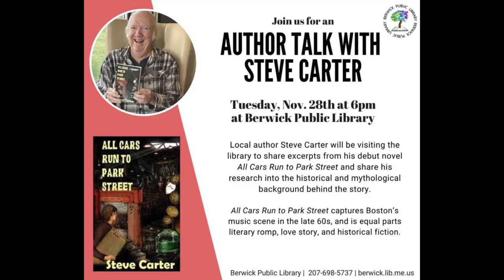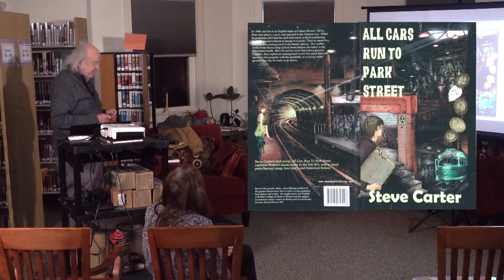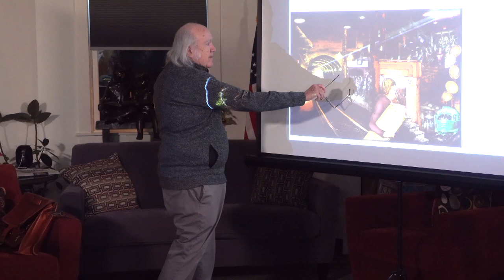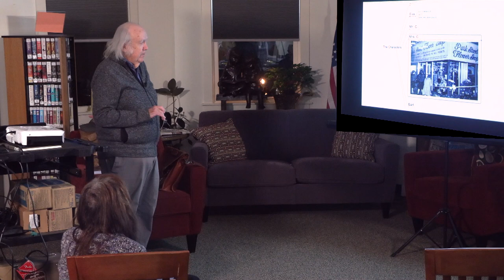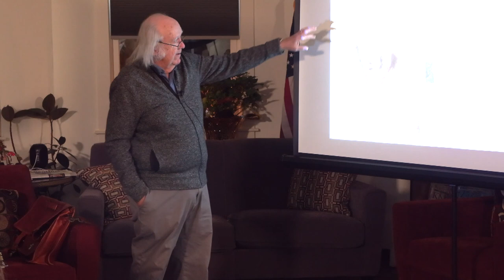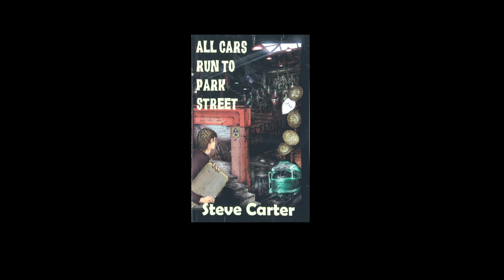Berwick Public Library - Author Steve Carter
Copied from Berwick Public Library:
Local author Steve Carter visited the library on Tuesday, November 28th to share excerpts from his debut novel "All Cars Run to Park Street" and share his research into the historical and mythological background behind the story.
"All Cars Run to Park Street" captures Boston’s music scene in the late 60s, and is equal parts literary romp, love story, and historical fiction.